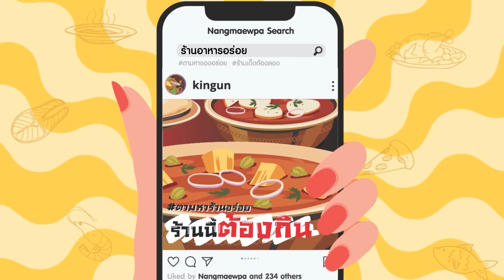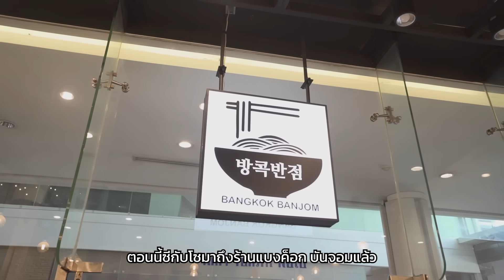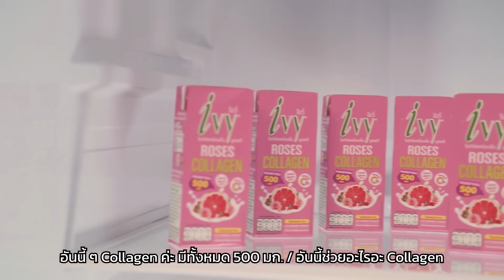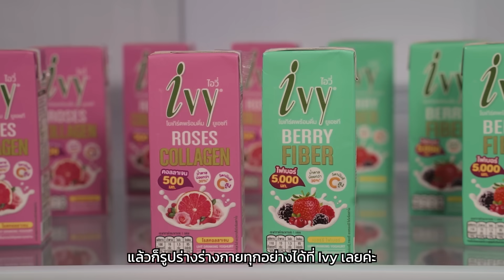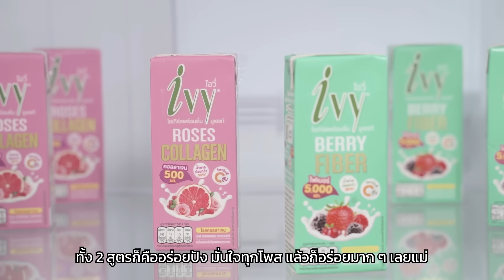นัด "โบว์ เมลดา" ลิ้มรสอาหารเกาหลีแท้ @Bangkok Banjom มาชิตะเป็นบ้ายืนหนึ่ง!! | กี้ซดโอปโซ้ย EP.107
2 แม่ที่ชอบโคฟเป็น "โบว์ เมลดา" มาตลอด
เลยหยอดชวนมาซัดอาหารเกาหลี ให้รู้ไปเลยว่าสวยเหมือนกันขนาดไหน

ได้เวลาประชัน! นั่งเรียง “กี้-โบว์-โอป” ประกบข้างสาวโบว์ก็ไม่ตายความสวย! ให้ตาเนื้อของคุณผู้ชมช่วยตัดสินว่านางเอกตัวจริงคือคนไหน  ?

ส่วนร้านอาหารแม่ขอตัดสินให้เลยว่า ว่าถ้าอยากกินอาหารเกาหลี รสมือคนเกาหลีแท้ๆ ต้องร้านนี้เท่านั้น “Bangkok Banjom ” อีกหนึ่งร้านโปรดของแม่โอป ที่แม่โอปชอบสั่งเดลิเวอรี่มากินคนเดียว (กะว่าจะไม่บอกใคร) เพราะเป็นร้านอาหารเกาหลีแท้ ทำโดยเชฟคนเกาหลี ฮันกุกซารัมของจริง! แถมราคาดี ให้เยอะ อิ่มแน่แม่คอนเฟิร์ม !!
ไฮไลท์คือเมนูเส้นอย่าง ‘จาจังมยอน (บะหมี่ซอสดำสไตล์เกาหลี) & จัมปง (บะหมี่ซุปทะเลรสเผ็ด)’  !! แต่ ๆ ๆ ขออุ๊ปส์ไว้ก่อน ไม่อยากสั่งตอนโบว์อยู่ เพราะถ้าโบว์ เห็นสภาพการกินเส้นของแม่ ๆ เมื่อไหร่ละก็...ได้ยกมือไหว้ขอให้เลิกโคฟเป็นตัวเองแน่ กรี๊ดดดด
🍲 ข้อมูลร้าน : Bangkok Banjom 🥘

📍พิกัด : อยู่ใน  Civic Horizon Hotel and Residence | ซ. สุขุมวิท 63 เขต วัฒนา จ.กรุงเทพมหานคร 10110
🔵 เปิด-ปิด : 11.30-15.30 & 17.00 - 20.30 (ปิดวันจันทร์) | 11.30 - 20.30 (เฉพาะวันเสาร์ - วันอาทิตย์)